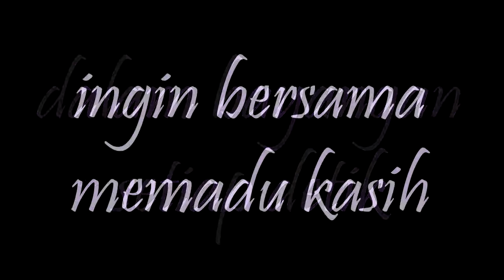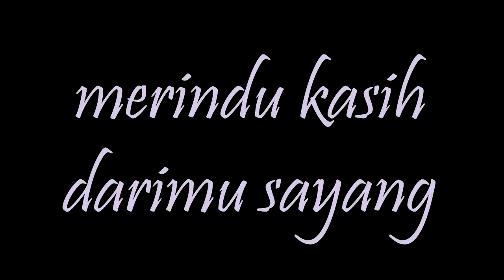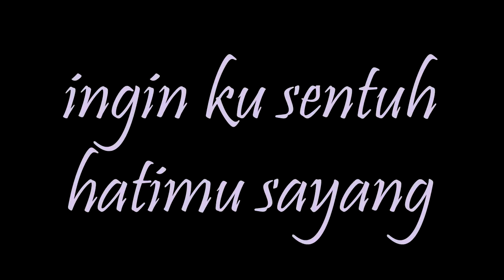Gurauan Berkasih LYRIC